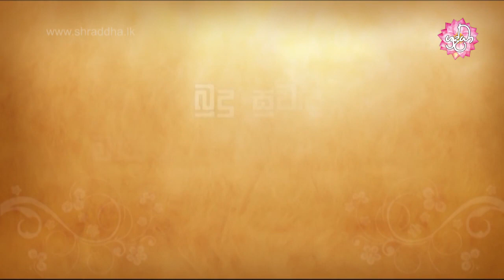Budu Suwanda 47 | බුදු සුවඳ සවස දේශනාව 47 | Shraddha TV